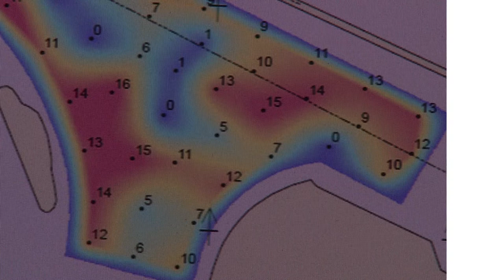Safety below Water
We go through our lives mostly unaware of the use of radiation technologies to make things safer, cleaner and more efficient. When we travel by car or plane, get treated at hospital or even walk over a bridge, we may be experiencing the benefits of such technologies. This film goes behind the scenes to see these technologies at work and shows how they help us in our everyday lives.